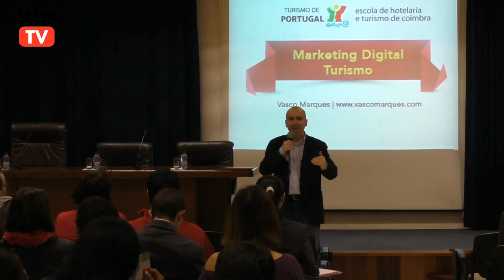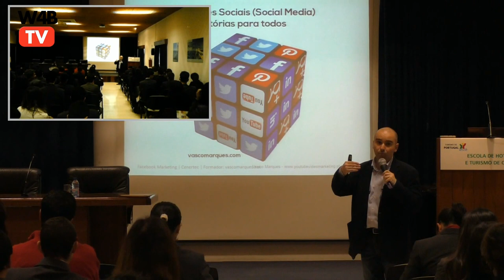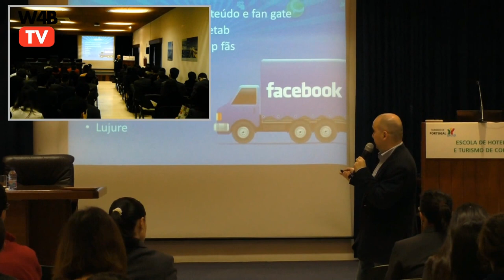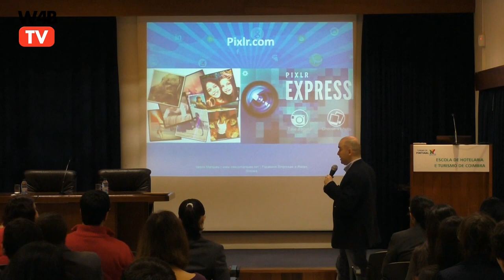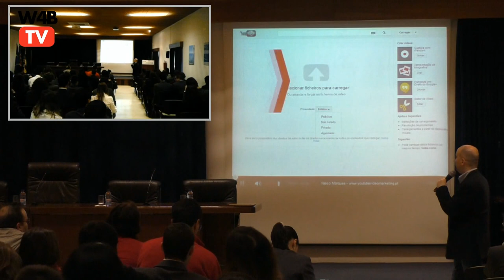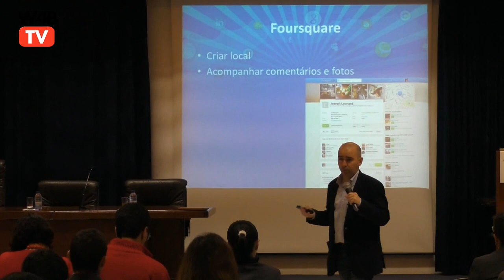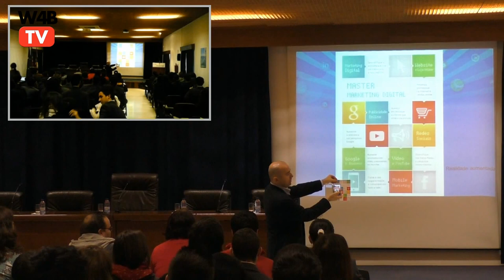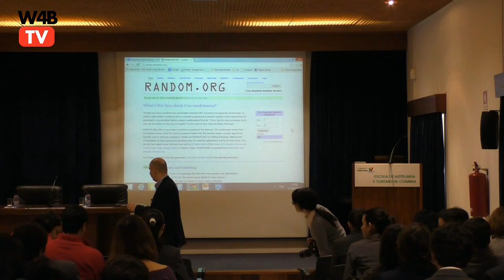Workshop Marketing Digital Turismo - Escola de Hotelaria e Turismo de Coimbra